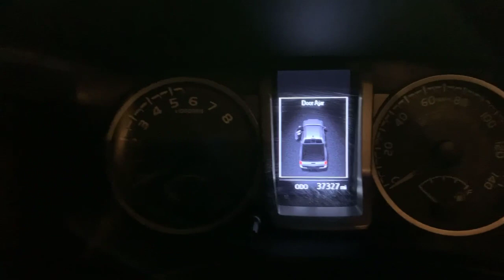April 11, 2021